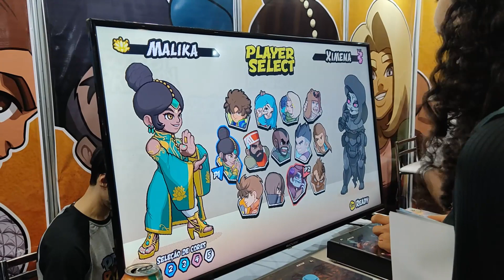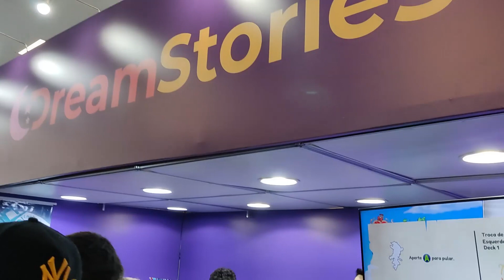Valecast 65 | Papo sobre BGS e o crescimento do mundo dos games! Com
Em parceria com a @nixplusoficial no Valecast de hoje vamos falar muito sobre games, a BGS e

⚜ Todas as imagens de jogos, filmes, músicas, séries e etc são marcas registradas dos seus respectivos proprietários.